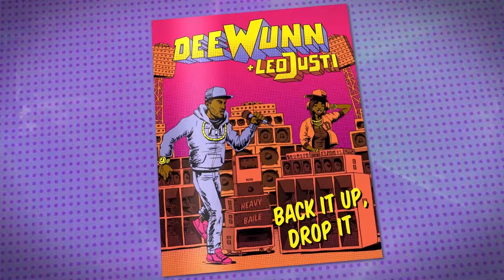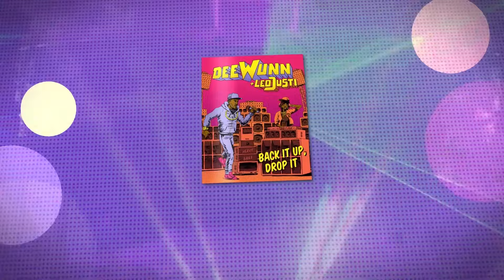DeeWunn + Leo Justi "Back It Up, Drop It" (Official Video)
Official video for "Back It Up, Drop It" from DeeWunn + Leo Justi.

DeeWunn’s flow & delivery w/ the elastic pulse of low beats on “Back It up, Drop It” merge the best of dancehall & hip hop, making it absolutely impossible to sit still.

This infectious, street-level track features the production chops of Rio’s favela mainstay Leo Justi, who’s previously collaborated w/ MIA, Danny Brown, Phantogram, & more.

You might recall DeeWunn’s ultra-viral dancehall hit “Mek It Bunx Up”, which has racked over 24,000,000 streams, 100,000,000 views, and countless dance videos, & a feature on FOX’s “So You Think You Can Dance.”